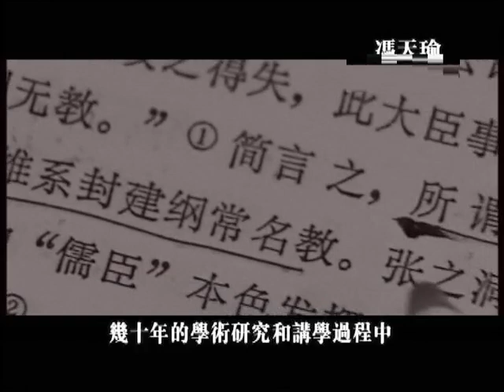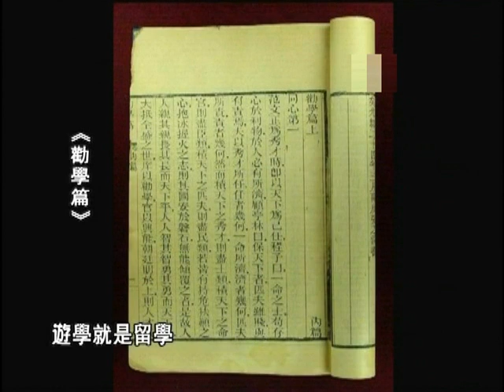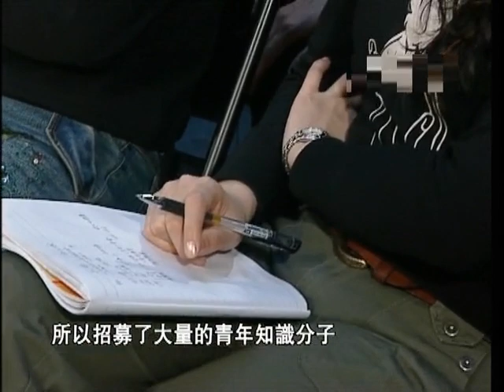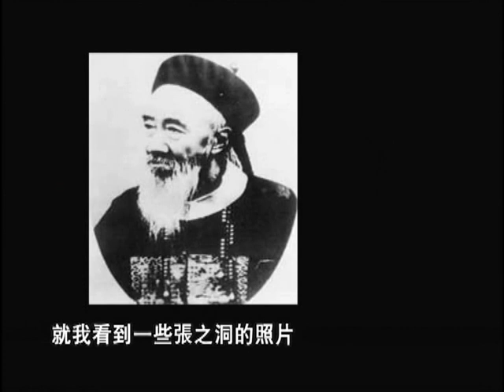武大冯天瑜教授讲述晚清重臣张之洞